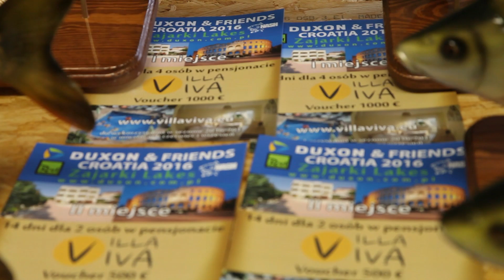Duxon & Friends Zajarki Lakes Tournament 2016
Wspomnienie kwietniowych zawodów Duxon & Friends nad jeziorem Zajarki Lakes w Chorwacji.

Kamery, montaż: Kuba Dłubak
Ujęcia z drona: Wojciech Długajczyk